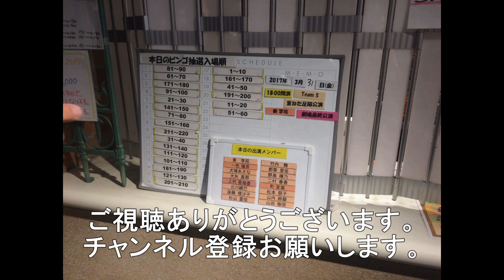【ムド】ブルボンコンテナX2 2072レ EF210－351+DD200－16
今回は岩国市の神代駅付近を通過する2072レ貨物列車です。
ブルボンアルフォートコンテナと名水コンテナ積載してました。